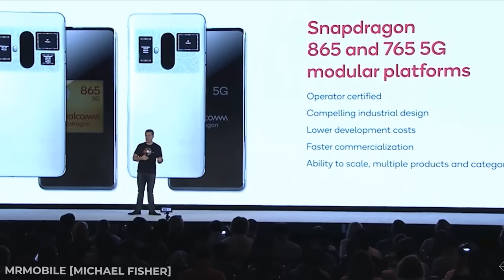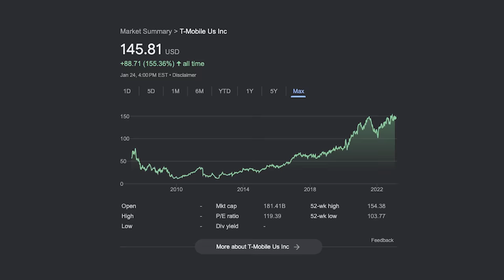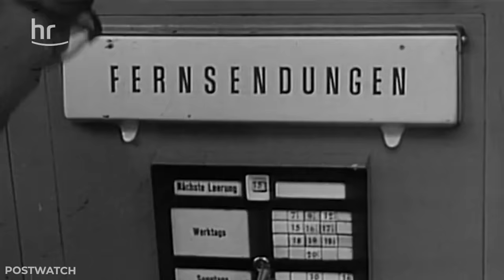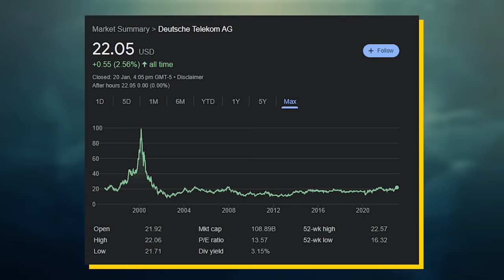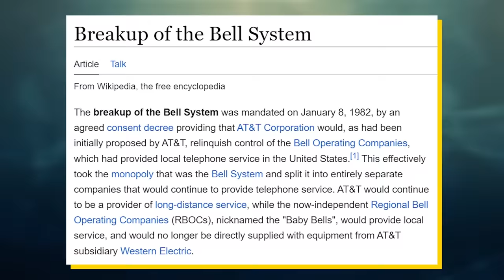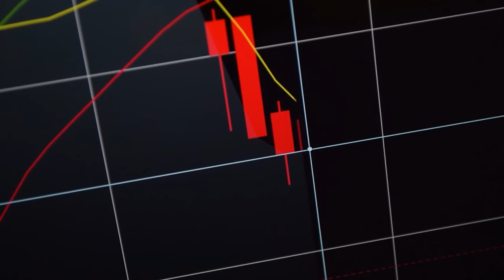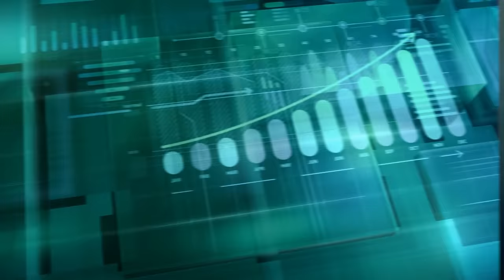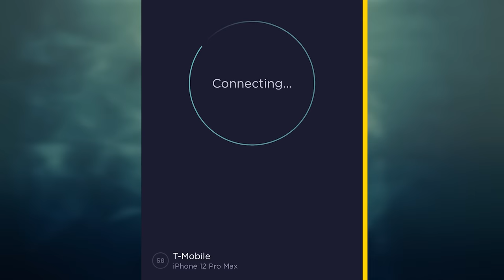T-Mobile - Nearly Bankrupt To World's Largest Telecom Company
3% Deposit Bonus - Lock In 7.39% Yield

T-Mobile is likely the most classic cell phone provider of the early 2000s as virtually everyone is familiar with their iconic ringtone. But, with the introduction of smartphones and stronger competition within the cellular market, T-Mobile got crushed and quickly fell towards irrelevancy. In fact, things got so bad that they were basically going to get bailed out by AT&T in the early 2010s. But, suddenly their entire situation changed when they got a new CEO, John Legere. Instead of trying to hide the differences of T-Mobile, John decided to embrace them by making T-Mobile the uncarrier. For example, T-Mobile didn’t have a contract with Apple to offer their phones at reduced prices. So, T-Mobile simply offered iPhones at MSRP and embraced how they don’t have any strings attached or any hidden fees. Given that much of the population was fed up with the antics of AT&T and Verizon, many people gave T-Mobile a chance. Let’s just say T-Mobile used this olive branch to the absolute max. This video explains the rise, fall, and rise again of T-Mobile.

Timestamps:
0:00 - The State Of T-Mobile
2:52 - Not So Humble Origins
6:20 - Getting Destroyed By AT&T
9:37 - The Resurrection Of T-Mobile
12:48 - The Comeback Of T-Mobile